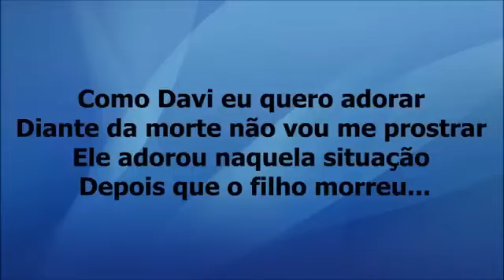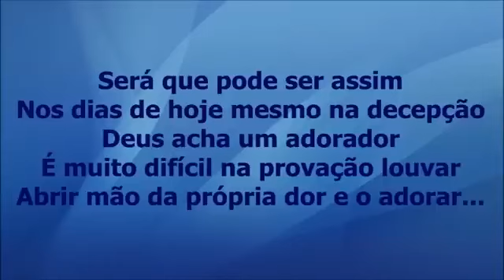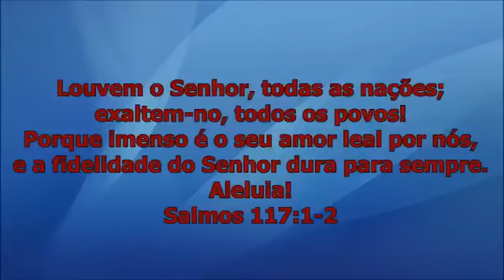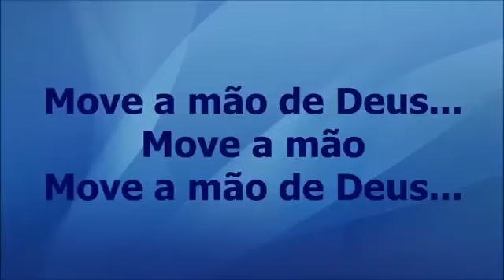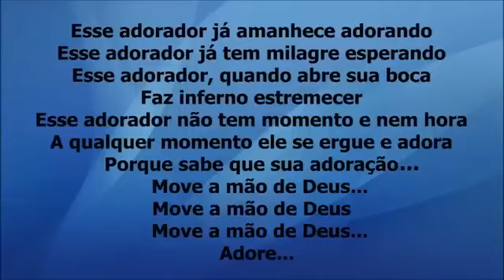Esse adorador Playback